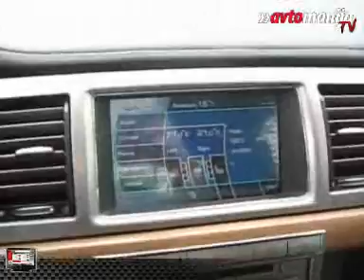Jaguar XF - Slovenska premiera